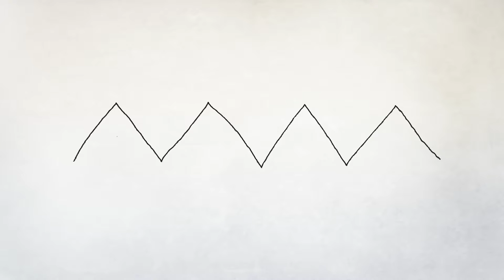ACO Music & Art Program | Pre-recorded Video Conference Lesson: Unit 5 /Presented by Sharon Roffman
The ACO Music & Art Program enables students to join the ACO’s global classroom. It offers an accessible and engaging way to learn about music, and express their ideas and reactions to music through visual art.